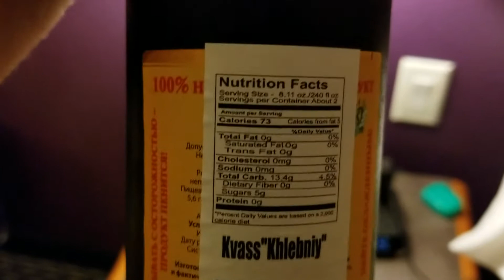Русское ЭКО Квас , Eko Kvas drink from Russia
This brand is delicious,  Вкусно квас